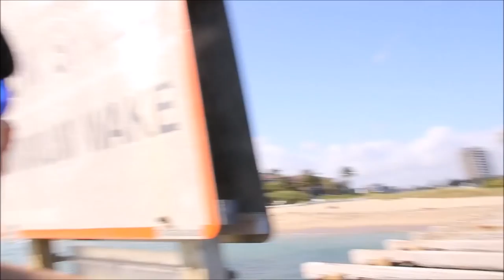FERIAS EM DEERFIELD BEACH 2016 PRAIA DE POMPANO BEACH 5/6 | L337 VD# 380